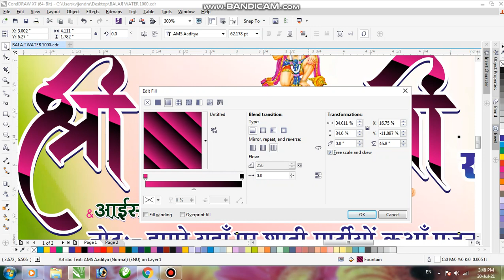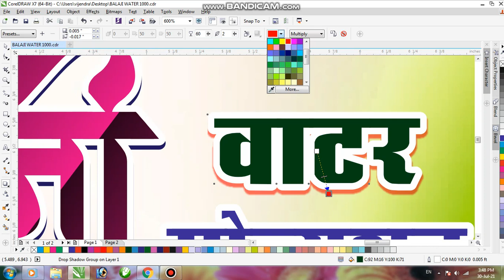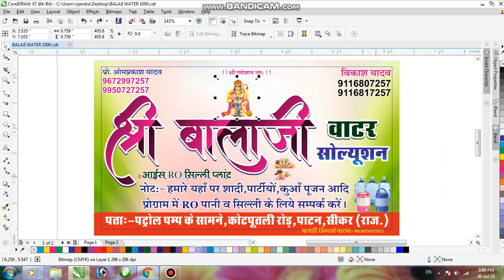Sticker Design RO Water Banner Sticker Free CDR DAWNLOAD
हैलो फ्रेंड्स...

बागड़ी प्रिंटर्स यूट्यूब चैनल पर आपका स्वागत है |

धन्यवाद l.